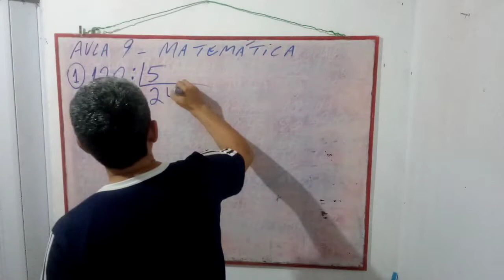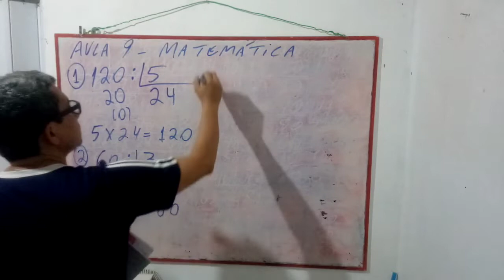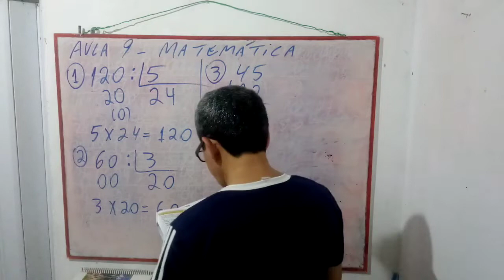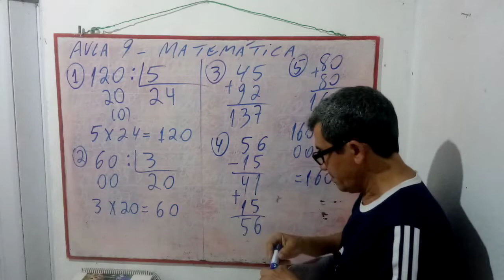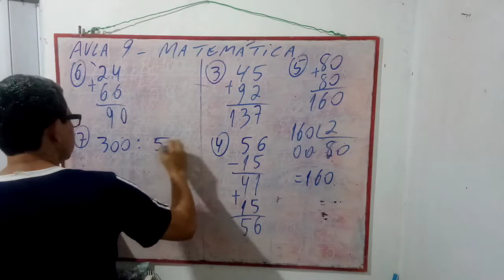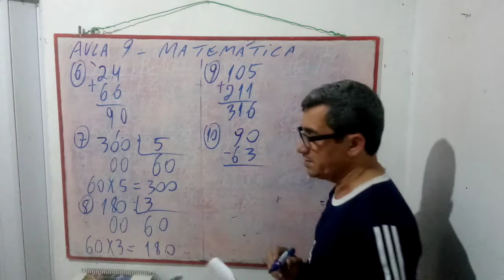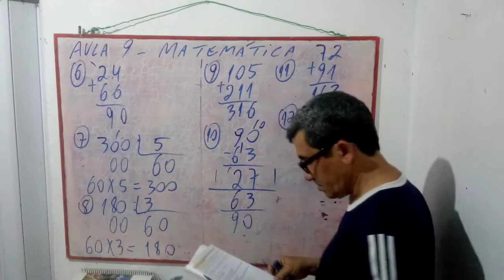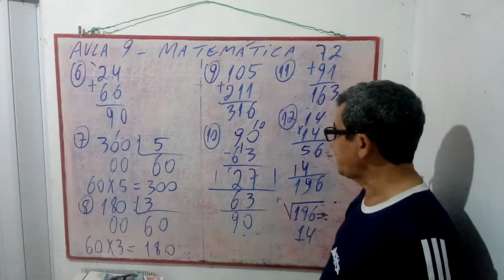AULA 09 DE MATEMÁTICA PRO SPAECE,CONCURSOS E PRO ENEM - Resolução de Problemas do simples ao difícil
SE INSCREVAM E TENHAM ACESSO A TODOS OS VÍDEOS DO CANAL. TODOS OS VÍDEOS DO FROTA CURSOS EM OUTRAS MATÉRIAS.